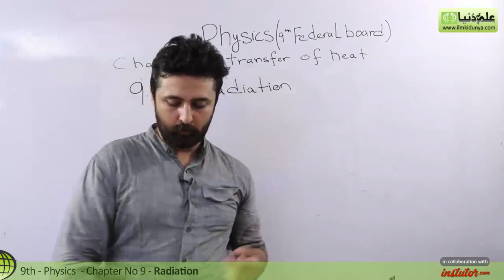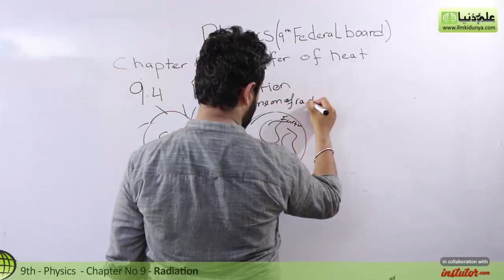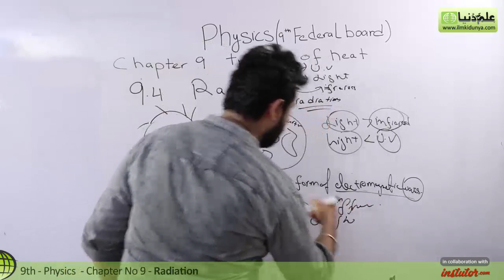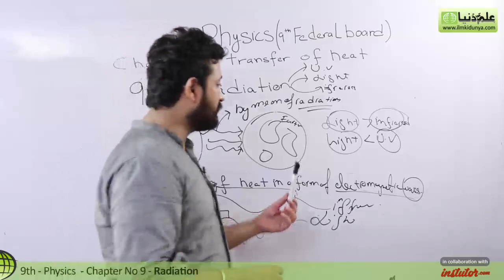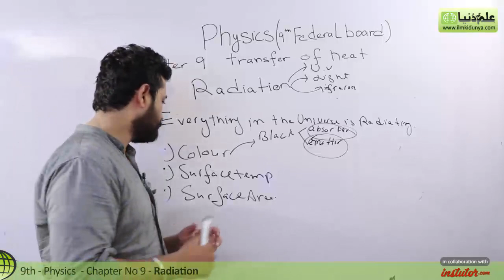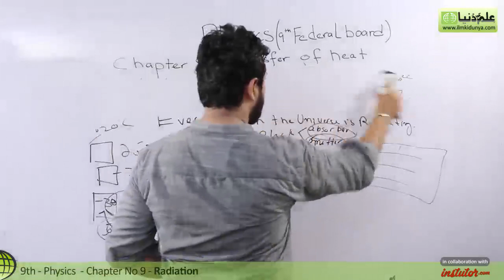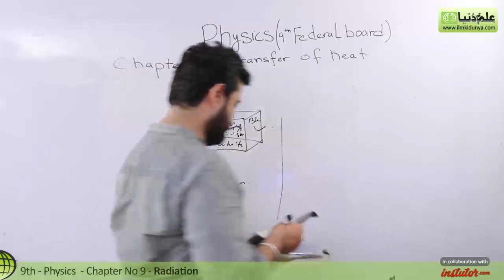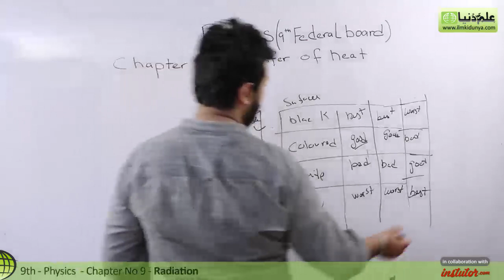9th Class Physics Federal Board, Ch 9 - 9th Physics Define Radiation - 9th Physics FBISE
In this video lecture Syed Suraj Gilani coverd 9th Class Physics Chapter 9 Transfer of Heat topic 9.4 9th Physics Define Radiation.